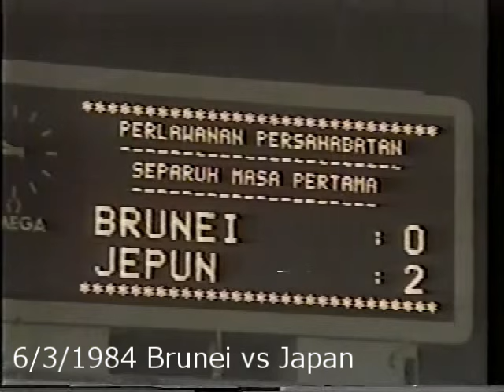【ｻｯｶｰ氷河期】1984 ﾌﾞ 1-7 日【圧勝】詳細は概要欄参照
"ブ" がﾎｰﾑで1-7の大敗を喫したのは2014年のあれだけではありません

6/3/1984:Friendly, Brunei vs Japan, Bandar Seri Begawan [8,000]

40年前の今日、ｵﾘﾝﾋﾟｯｸ予選前の練習試合で圧勝し
ｼﾝｶﾞﾎﾟｰﾙ開催の最終予選へ (vs ﾀｲ/ﾏﾚｰｼｱ/ｲﾗｸ/ｶﾀｰﾙ)

田口光久/斉藤和夫/越田剛史/岡田武史/都並敏史/田中孝司/前田秀樹/金田喜稔/木村和司/原博実/碓井博行